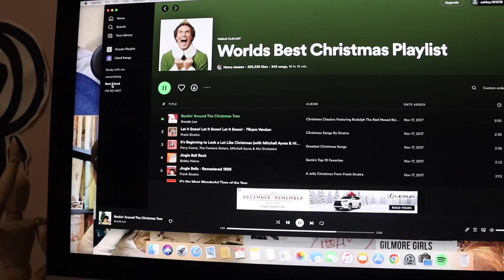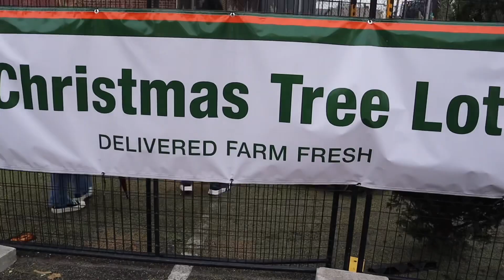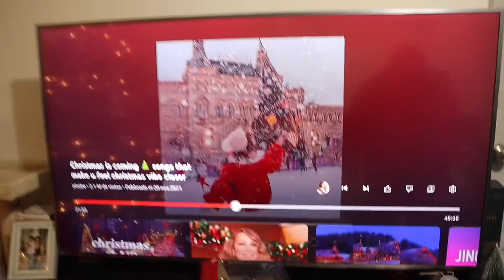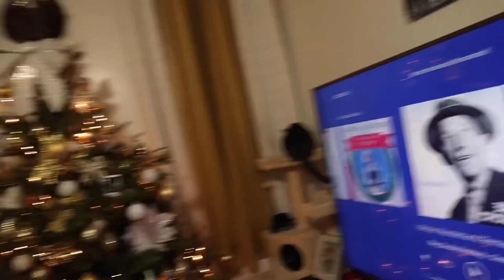Let’s prepare for Christmas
goodreads: @ashleyreadsx

✰ My last video is here ✰

✰ FAQ ✰
how old are you? → 17
what grade are you in? → 12th (senior)
ethnicity? → mexican
cameras? → canon m50

Happy holidays!
xoxo, ashley